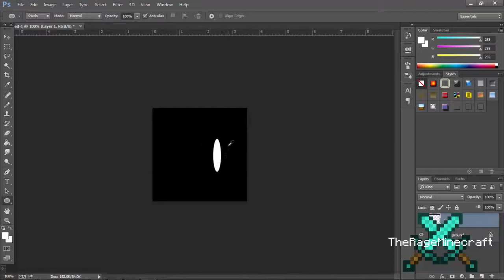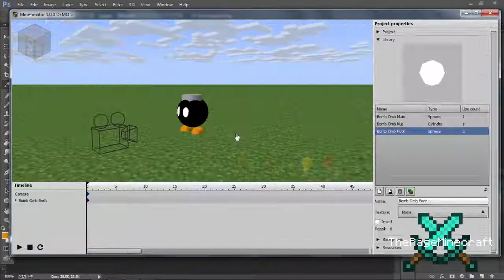Minecraft Speed Rigging - Bomb Omb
Hey guys! Here's my 3rd speed rigging video. It took me 15 minutes to finish it though. I hope you enjoy it! Thanks!